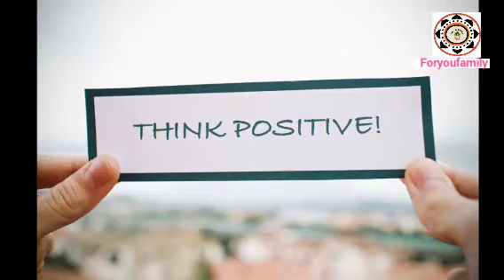सपने में अमरनाथ यात्रा देखना जाने का मतलब||sapne me amarnath yatra dekhna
हेलो दोस्तों आपका अपने चैनल Foryoufamily में बहुत-बहुत स्वागत है 🙏

दोस्तों यदि आप सपने में अमरनाथ की यात्रा देखते हैं या फिर अमरनाथ जाते हुए देखते हैं तो यह कैसा सपना माना जाता है
आज हम इस वीडियो के माध्यम से जानने का प्रयास करेंगे
धन्यवाद

कृपया चैनल को अपना प्यार और सपोर्ट दीजिए

Kindly give your love and support

Related search
sapne me amarnath yatra dekhna
sapne me amarnath jana
sapne me amarnath shivling dekhna
sapne me amarnath mandir dekhna
sapne mein amarnath jana
sapne mein amarnath ki yatra karna
sapne mein amarnath yatra karna
sapne mein amarnath yatra dekhna
sapne me amarnath
सपने में अमरनाथ देखना
सपने में अमरनाथ की यात्रा करना
सपने में अमरनाथ जाना
amarnath yatra ke bare
amarnath yatra ke bare mein bataen
amarnath yatra ke bare mein jankari
amarnath yatra ke bare mein news
amarnath yatra ke bare mein kuchh
jankari
amarnath yatra ke bare me
amarnath yatra ke bare mein
amarnath ke bare
amarnath ke bare mein
अमरनाथ के बारे में
amarnath ke bare me
amarnath ke bare mein kahani
amarnath ke bare mein kuchh bataen
amarnath ke bare mein rahasya
amarnath ke bare mein video
amarnath ke bare mein kuchh batao
amarnath ke bare mein bataiye to
amarnath ke bare mein kuchh jankari